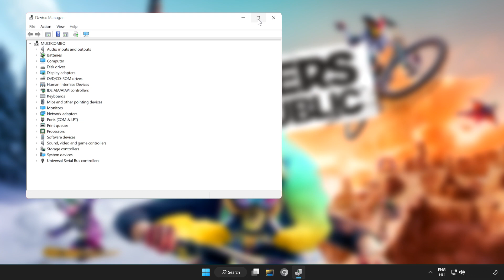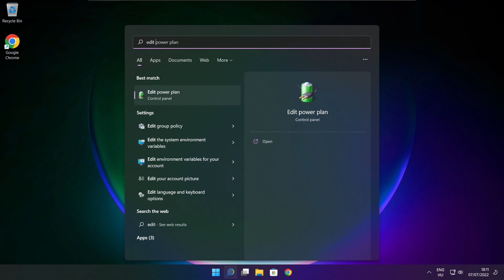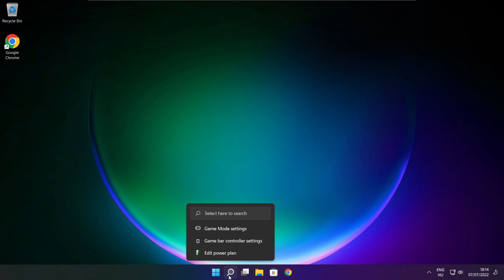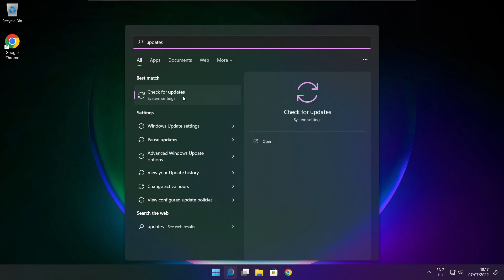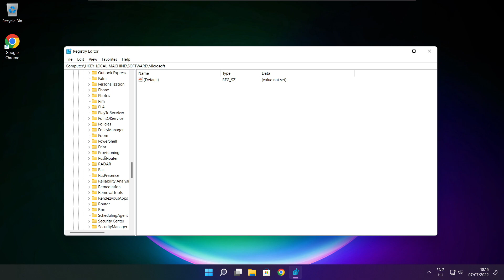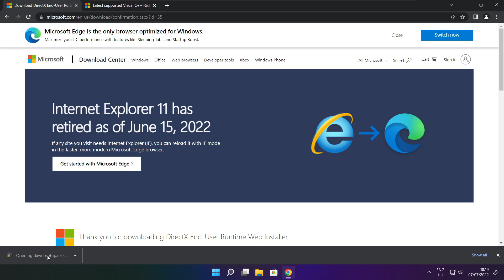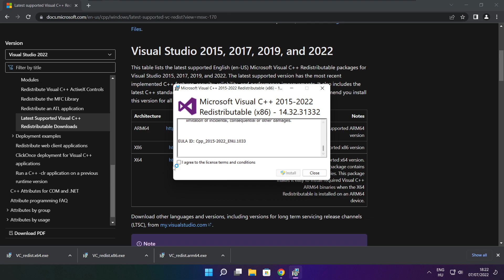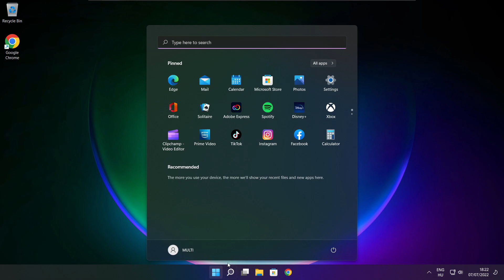How to FIX Riders Republic Low FPS Drops | FPS BOOST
In this video I am going to show How to FIX Riders Republic Low FPS Drops | FPS BOOST

FIX Riders Republic FPS Problems | LOW FPS/FPS DROP/BOOST FPS/OPTIMIZE FPS/STUTTERING ISSUE/IMPROVE FPS/LOW END PC/ULTIMATE FPS INCREASE

🖥️ PC Specs:
CPU: Intel Core i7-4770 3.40GHz
Memory: 16GB HyperX DDR3
HDD: Toshiba 1TB
SSD: Kingston 240GB
Graphics Card: ASUS GeForce RTX 3060 12GB GDDR6
Operating System: Windows 10/11